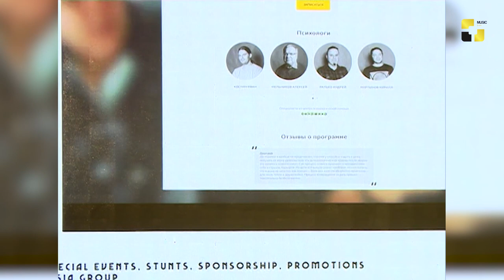სარეკლამო ფესტივალი “Ad Black Sea 2019“ დასრულდა